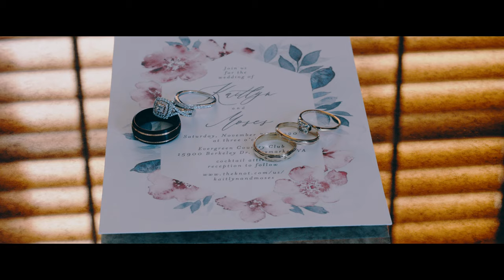Wedding at the majetic Evergreen Country Club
Starting forever together and getting to celebrate with family and friends

Kaitlyn and Moses had a raw and authentic outside ceremony at a majestic Evergreen Country Club. It was skilfully organised by Jessica Doan and Katie Beasley from Completely Coordinated and photographed by talented Mike Buscher. During the ceremony Kaitlyn and Moses performed a meaningful sand unity ceremony. Their cute dog Daizey went down the aisle as well, wearing a bandana “I do too”. Before the ceremony Kaitlyn had a touching First Look with her father and an emotional First Touch and Letter Exchange with Moses. After the ceremony Kaitlyn and Moses had photos with an old restored Chevelle car and at the end of the day they had a sparkler send-off.

Kaitlyn and Moses were very excited to start their forever together and to celebrate with family and friends, but through all of the events of their Big Day the safety of their close people was the priority for Moses and Kaitlyn. Together they had put in numerous hours, conversations, sleepless nights in making their wedding as safe as possible.
Kaitlyn and Moses met on an online dating app called Coffee Meets Bagel. Their conversations flowed naturally, ranging from light-hearted and silly to deeper and more meaningful. The story about how they moved their relationship from virtual to in-person is rather an interesting one.
They had been texting back and forth on the app for a few weeks and decided they were ready to meet in-person. It was mid-to-late January and had made plans to have a date on a Friday night. Well,... that was the week of "SnowMageddon" in the Northern VA/Washington D.C. area. Kaitlyn ended up getting that entire week of school cancelled. Several of her co-workers and her went out Thursday night to celebrate their extended weekend and have some fun. Long story short, Kaitlyn wasn't feeling so well on Friday and asked Moses to reschedule their date. Moses understood and agreed to reschedule their date for the following Saturday night.
They continued to talk virtually and got to know each other further, building their excitement about their upcoming date. Kaitlyn woke up Saturday morning with a scratchy throat. She was hoping it was just a dry throat that would resolve itself once she had some water and something to eat. Unfortunately, it did not. Throughout the day Kaitlyn's sore throat got worse, along with developing a headache, body aches, chills, and a fever. Kaitlyn was devastated as she just knew there was no way Moses would be as understanding and willing to reschedule a second time; she really wanted to meet this guy. Kaitlyn talked it over with her mom and decided just to be honest with him. Kaitlyn explained to Moses how sick she was, but how much she still wanted to meet him. Moses being the patient guy that he is, agreed and was willing to reschedule their date... again. Kaitlyn was relieved and shocked. Most people would have given up at that point.
Fast forward and they planned their next date for February 14th, 2016... Yes, Valentine's Day... They planned a low-key dinner at Jimmy's Old Town Tavern. All day leading up to dinner, Moses was just waiting for Kaitlyn to cancel on him with some other excuse. To his surprise, she didn't. Their communication that day consisted of confirming their plans and jokes about finally getting to meet in -person.
Dinner was amazing. They had good conversations, really enjoyed getting to know each other and closed down the restaurant. And, well... the rest is history! They both went home that night knowing they no longer wanted to see other people.

We at Fine Art Wedding Film (Desmond & Vera Denton) are wishing Kaitlyn and Moses and their cute dog Daizey all the best and many many happy years together!

Ceremony and reception venue: Evergreen Country Club
Coordinator: Completely Coordinated Jessica Doan and Katie Beasley
Photographer: Mike Buscher
Florist: Megan Ball
Make up: Brandi
Hair: Brandi
DJ: Jeff Bales
Dress designer: Stella York
Catering: Evergreen Country Club
Wedding videography: Fine Art Wedding Film